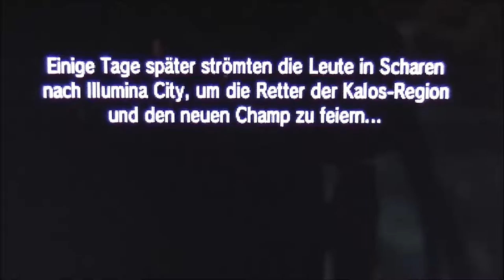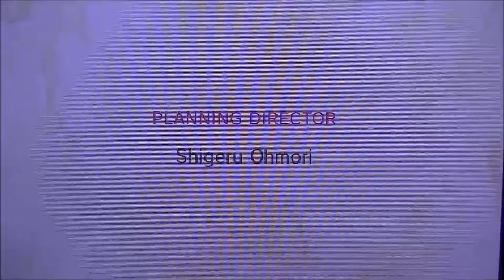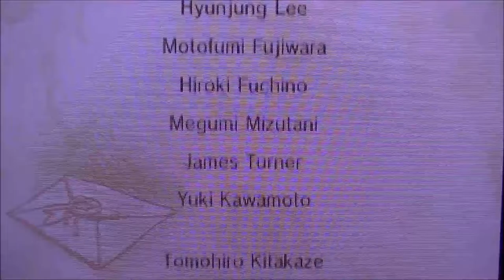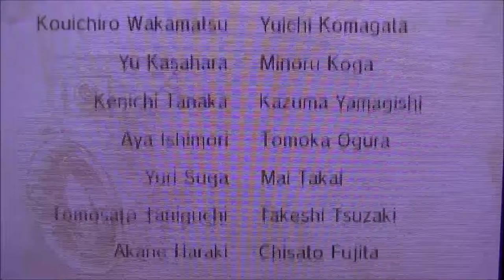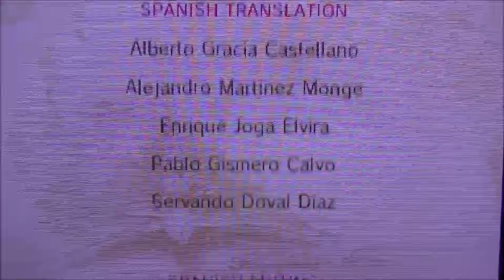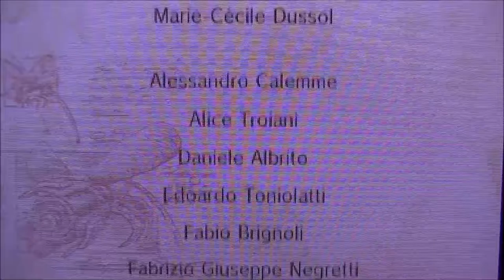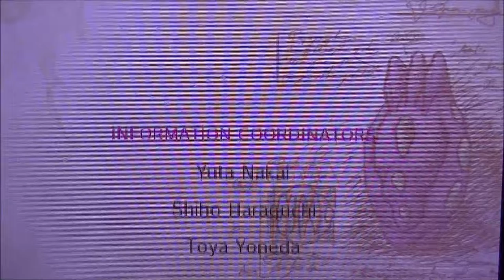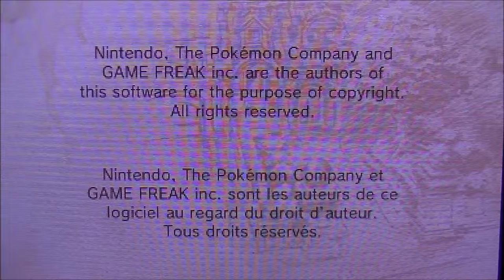POKEMON Y #61 * Die Legende von Azett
Pokemon Y Part 61 Die Legende von Azett